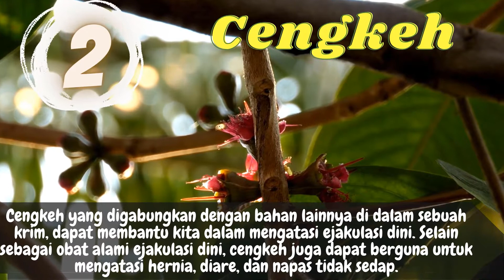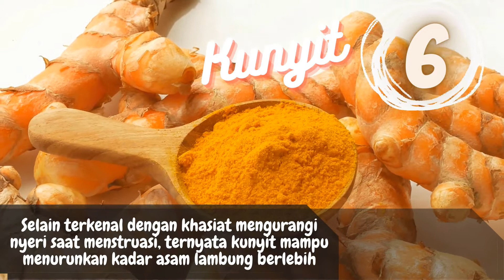5 Tanaman Untuk Mengatasi Ejakulasi Dini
Berikut ini adalah beberapa jenis obat alami ejakulasi dini yang perlu Anda ketahui, guna membantu Anda dalam mengatasi masalah ejakulasi.

Jika anda percaya dan yakin silahkan anda praktekan, tapi saya sarankan konsultasilah terlebih dahulu ke dokter untuk saran terbaik. Tidak ada kewajiban untuk Anda ikuti. Terima kasih!